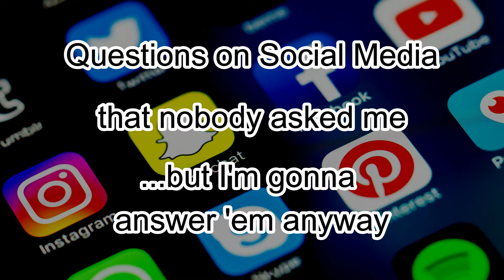Massage Clients wearing Boxer Shorts ? // Answering Questions on Social Media //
Another episode of "Questions on Social Media that nobody asked me but i'm gonna answer them anyway". In this video we talk about a situation where a massage client is wearing boxer shorts, how should we address draping?